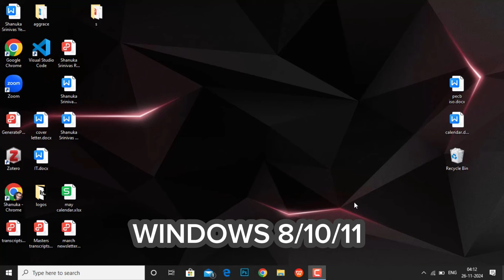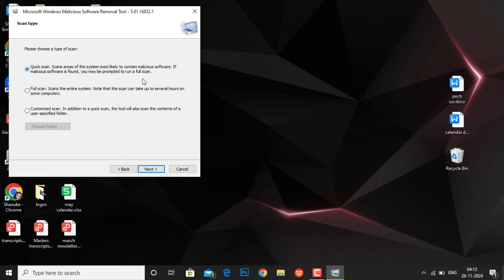How To Delete All Viruses On Windows 10/11 In Telugu | Laptop Virus Removal Windows 11 Telugu 2025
How To Remove Virus From Windows 11 In Telugu: How To Delete All Viruses On Windows 10/11 In Telugu | Laptop Virus Cleaner Telugu | How To Remove Virus From Laptop In Telugu | Laptop Virus Removal Windows 11 Telugu 2025

Hello friends! In these video we how to delete virus from windows 11 in telugu. If you are having a laptop or pc you can easily remove virus from laptop without any antivirus. If you are searching for "how to clean virus in laptop windows 10 in telugu " this video is for you.

How can I remove a virus from my computer?
How do I clean my device from viruses?
What to do if a computer has a virus?
How do you block a virus on your computer?